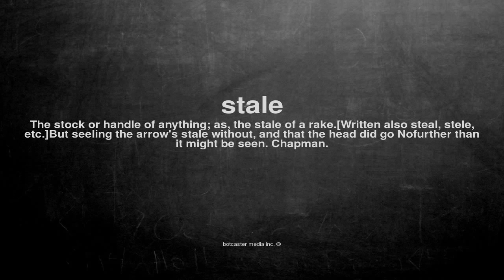What does stale mean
What does stale mean in English?